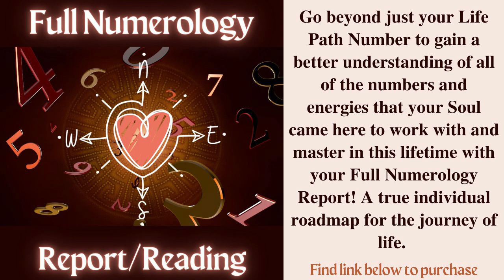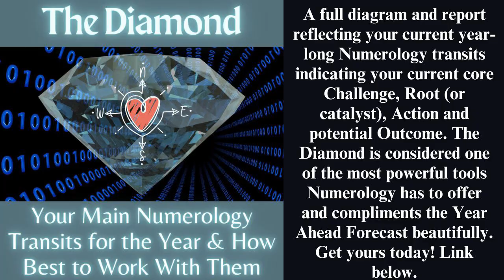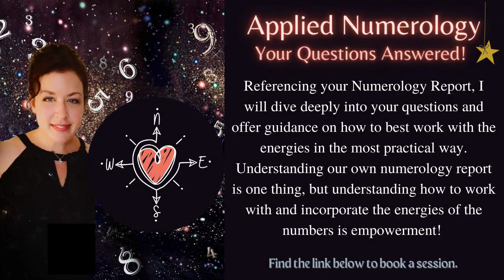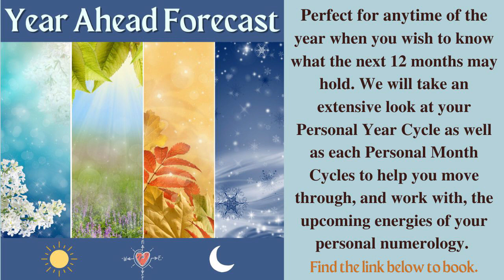Life Path 3 - OCTOBER 2023 *Numerology* Forecast